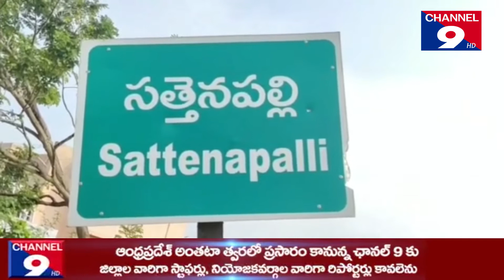స్వాతంత్ర సమరయోధుడికి ఘననివాళులు